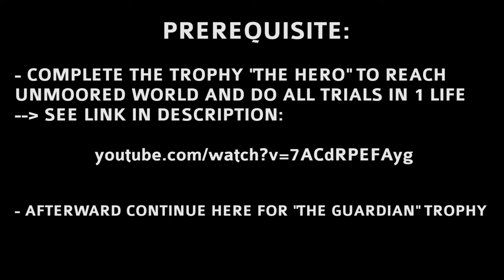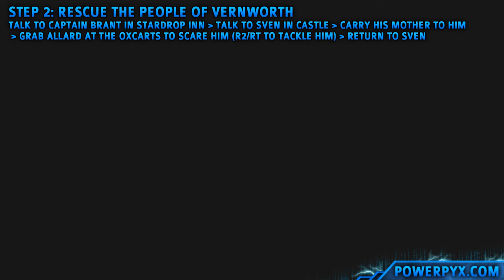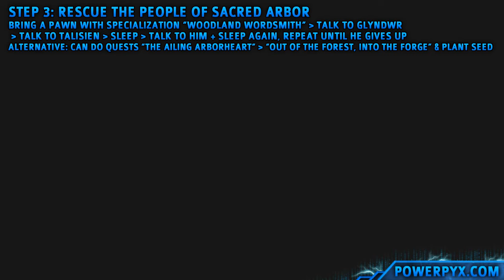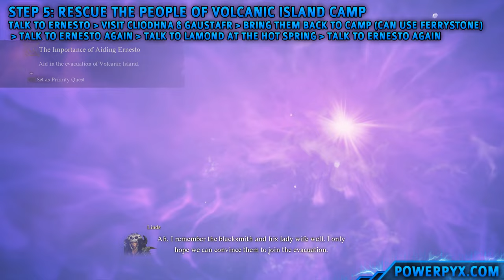Dragon's Dogma 2 - The Guardian & Closure Trophy / Achievement Guide (Unmoored World True Ending)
Dragon's Dogma 2 The Guardian & Closure Trophy Guide / Achievement Guide - Led the people to safety in the unmoored world & Experienced the end of the cycle.

HIGHLY MISSABLE!

In order to get people to safety, you have to talk to all the leaders you met. However, it is advisable to complete all tests first so that the world cannot be destroyed. If you don't take the tests, you have a short window of time to get people to safety.

Step 1: Complete "The Hero" trophy to finish all trials of the unmoored world.

Step 2: Go to the Seafloor Shrine and interact with Rothias from within the BLUE beacon aura (NOT the red one). After talking to him, Luz will show up asking you to evacuate as many people as possible. Caution: DON'T interact with the red beacon, it will end the game!

Step 3: Travel to Vernworth and speak with Brant at the Inn. This will initiate side quest "The Regentkin's Resolve". Head to the castle and speak with Sven, who can be found in his room on the second floor of the castle. Enter it and take the staircase on your left, then head all the way down the corridor to find him in the last room on the right. He will talk to you. Now head for the next marker and use :r2: on Visa, Sven's mother, and bring her back to Sven. Next, head down to the next objective, by the oxcart and intimidate Allard by grabbing him. He will flee because you scared him. Now simply head back to Sven and tell him that the oxcart is ready. Quest complete and Vernworth is evacuated.

Step 4: Travel to Sacred Arbor, the city northwest of Vernworth where you fought the worm boss. Here, speak with Glyndwr, the blonde archer elf found on the round platform at the entrance of the town. Follow him to his father Taliesin to convince him to evacuate his people. Bring a pawn with the “Woodland Wordsmith” specialization to understand him. Keep talking to him until he gives up. You have to sleep, talk to him again, he changes his dialogue each time you sleep, repeat until he gives up (sleeping 3 times at the nearby inn and talking to him each time after you sleep is enough). Alternatively, you can complete the side quest The Ailing Arborheart & Out of the Forest, Into the Forge, then after planting the seed return to Taliesin to complete this side quest and evacuate the Sacred Arbor.

Step 5: Travel to Bakbattahl and head towards the Flamebearer Palace. On your way, you'll be stopped by Menella. If not, continue to the palace and talk to her (if she's not there, make sure you completed the trials for :silver: The Hero in the same life without dying). Now you have to witness and end three different scuffles. Whether you end them with peace or violence doesn't influence the evacuation of Bakbattahl. You can simply attack them all to break up the fights. Evacuating Bakbattahl also completes side quest "Civil Unrest".

:silver: The Guardian may already unlock early here before evacuating the other people.

Step 6: Travel to Volcanic Island Camp and speak with Ernest by the northern gate. He will want you to rescue Ciodhna and Gautstafr. Simply head to the mission marker and after a brief intermission between Ciodhna and Gautsafr, grab Gautsafr and Ferrystone your way back to the Camp. Carry Gautsafr to Ernesto to complete this part of the quest. Next, we need to convince Lamond to evacuate. After talking to Ernesto, intercept Lamond on his way to the hot geysers. Choose any of the dialogue options with him to get him on board the evacuation and you'll have evacuated all Volcanic Island Camp and completed side quest The Importance of Aiding Ernesto.

Step 7: Head for the Excavation Site near the Volcanic Island Camp, defeat the Magick Golem and then talk to Henrique at the gate. Follow him to the nearby gaol and he will give you a key. Return where you met him at the gate and unlock the door of the second hut on the hill. Here, retrieve the Diminished Godsawy staff and return to Henrique. Doing so will evacuate the Excavation Site and complete side quest Shepherd of the Pawns.

Step 8: Now that you've evacuated everybody, interact with the red beacon in Seafloor Shrine. Then you must survive on a dragon's back while the credits play and the game will end to unlock "Closure" trophy/achievement.